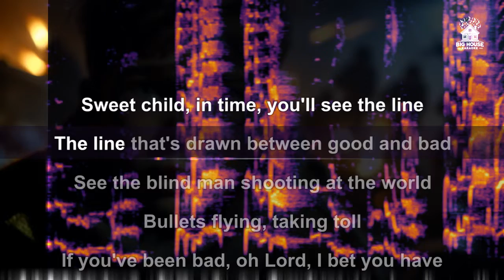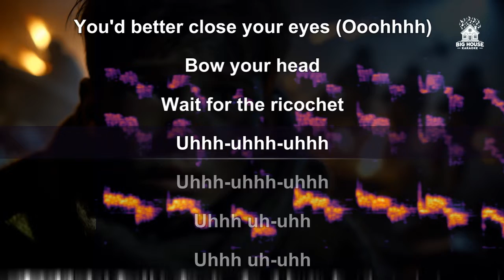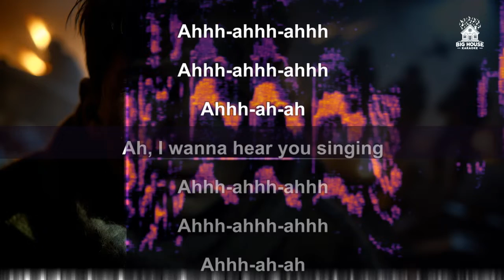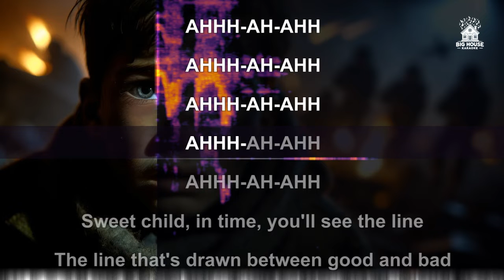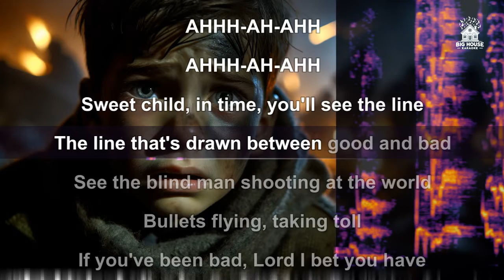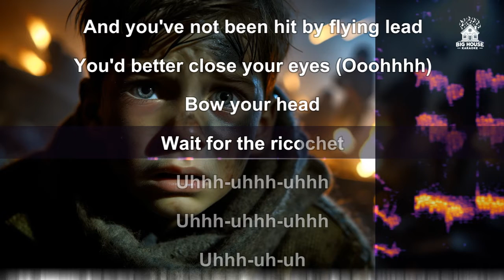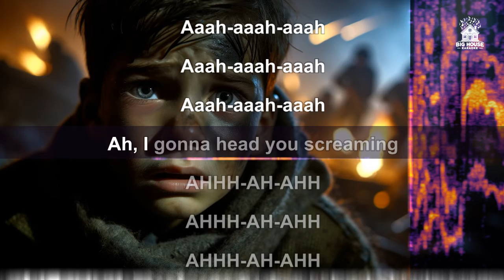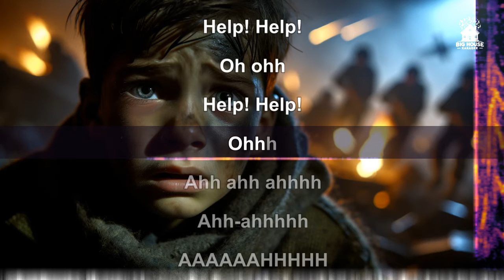Deep Purple - Child In time (Karaoke / Instrumental)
"Child in Time" by Deep Purple, released in 1970, is a song that reflecting its rich and emotive lyrics. The song is often viewed as a reflection on the fragile state of the world and a call for societal transformation, echoing the feelings of despair, reflection, and desire for change. It resonates with themes of the consequences of WAR and VIOLENCE, especially considering the historical context of its release during a period marked by global conflicts and civil rights movements, like the Vietnam (when it was written) and today, Ukrainian war​​.

The lyrics such as "See the blind man shooting at the world / Bullets flying, taking toll" suggest a commentary on the senseless violence and the arbitrary nature of conflict, where innocent people often bear the brunt of decisions made by those in power. This interpretation aligns with the idea that the song challenges the rationale behind wars and conflicts, emphasizing the indiscriminate harm caused by modern warfare and the large number of civilian casualties common in these conflicts.
and we'll give your karaoke requests special attention!